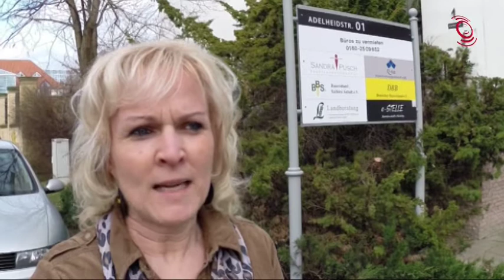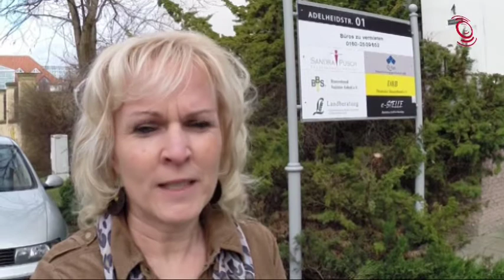Genmais 1507 - Reaktionen im Harzkreis